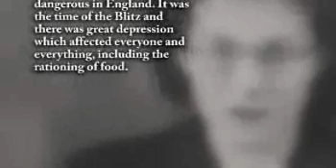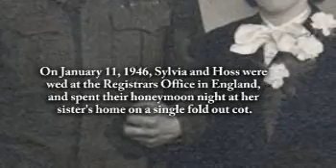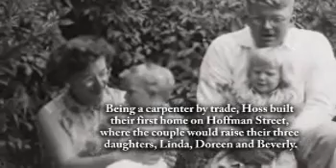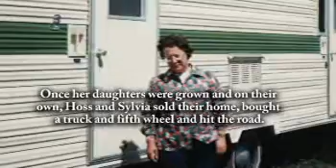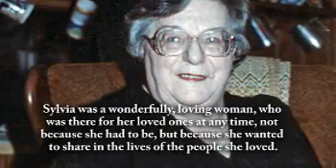Sylvia Van Os - Life Story Digital Film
Life Story Funeral Homes present the life of Sylvia Van Os of Saugatuck, MI. To read the obituary of Sylvia Van Os, to read the full Life Story, or to leave a memory or comment, please